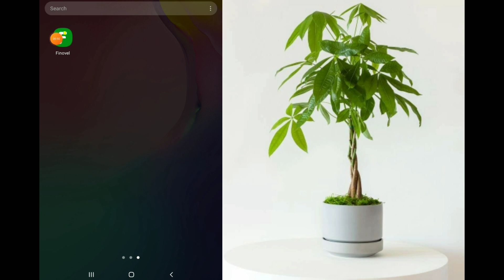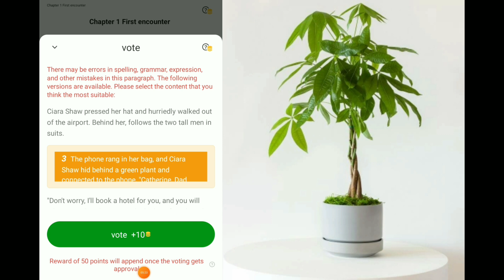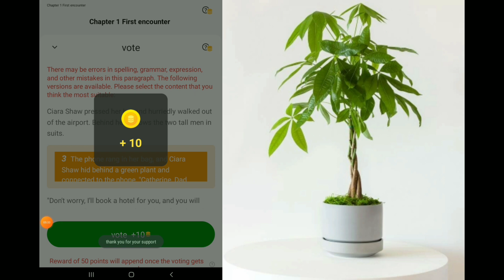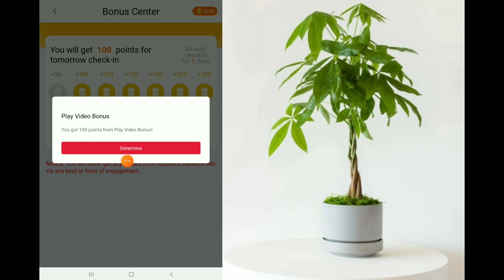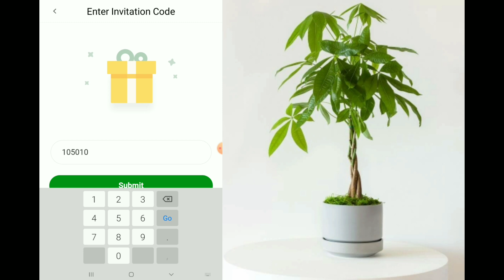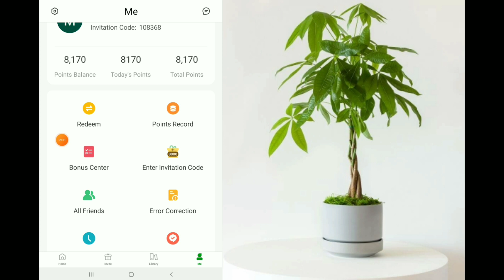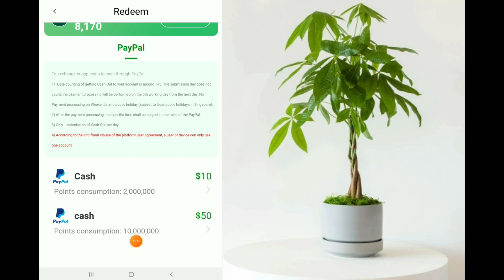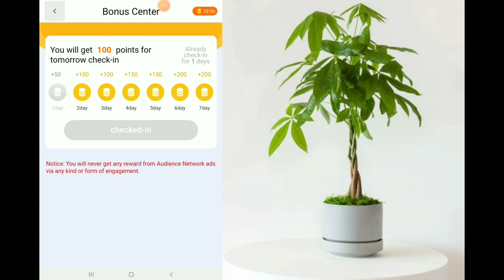Finovel app review and tutorial How to earn minimum withdrawal $10 thru Paypal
Finovels app review and tutorial How to earn minimum withdrawal $10 thru Paypal